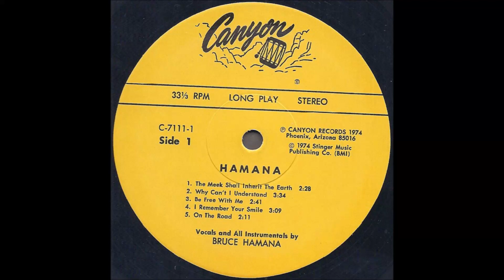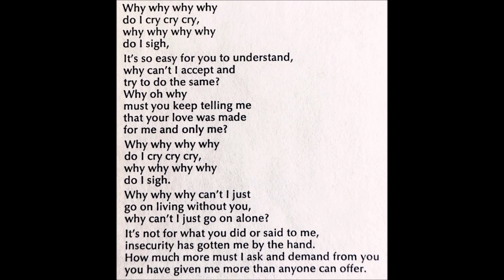Bruce Hamana "Hamana" 1974 *Why Can't I Understand*